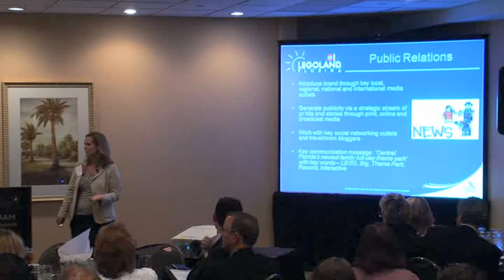LEGOLAND - Using the Best PR Strategy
Getting the word out about Florida's newest Theme Park.